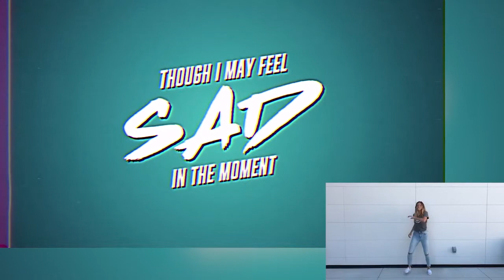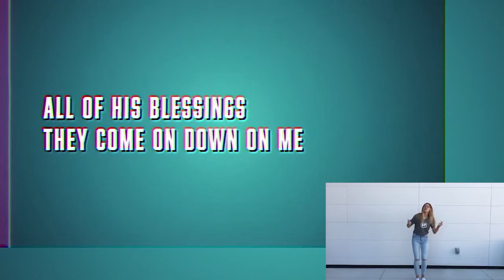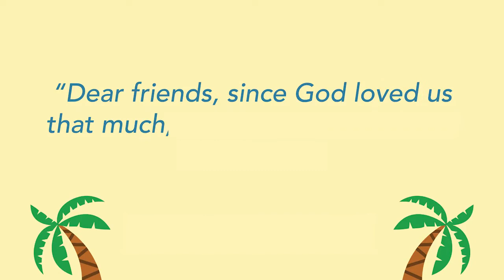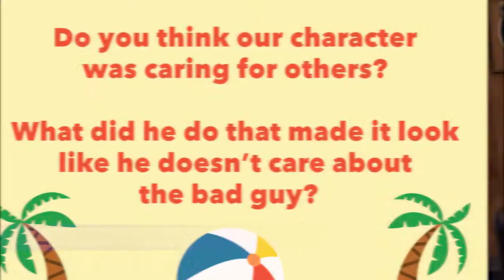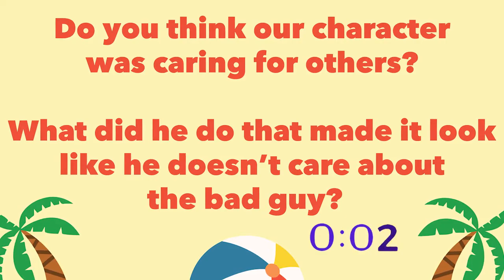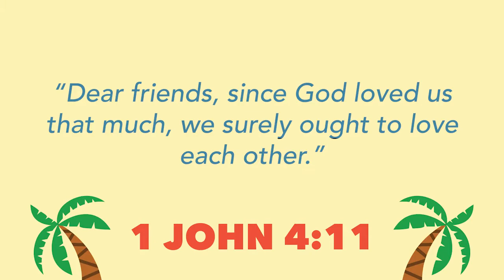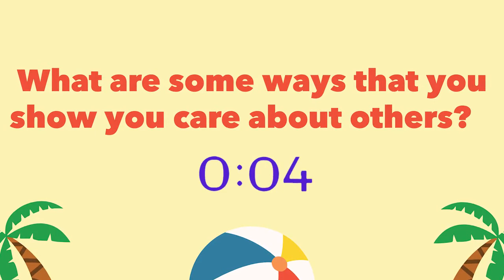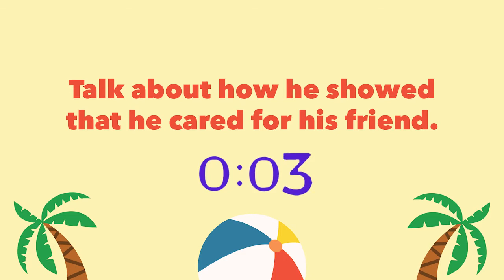Alive Kids | At The Movies - Part 4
Don't forget to get the Family Activity Page for this weekend's talk! Take the conversation further at home